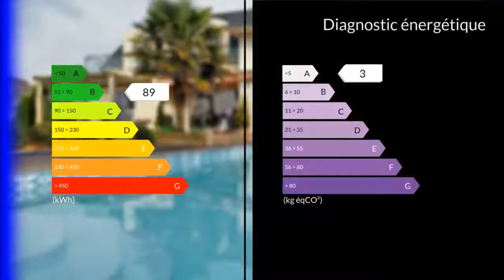A vendre - Maison/villa - Saint Andre des Eaux (44117) - 6 pièces - 215m²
Samuel GUIHARD 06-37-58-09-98 vous propose: POUR LES AMOUREUX DU GOLF !  Dans un domaine privé, sur un parc de 2800m² avec piscine et avec accès au golf, magnifique PROPRIÉTÉ de 2002 orienté plein Sud, comprenant: pièce de vie donnant sur une grande terrasse, cuisine aménagée équipée, suite parentale avec baignoire, bureau, buanderie. A l'étage: mezzanine, 2 belles chambres ( une avec salle d'eau) avec balcon donnant sur le golf, chambre, salle de jeu, salle de bain et grenier. Garage en sous sol.M./Mme BOTHOREL Marie-Agnes GUIHARD Samuel 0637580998 / 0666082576 Agent commercial indépendant du réseau national clairimmo Maxihome N° RSAC : 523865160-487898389 FCI - Ville du greffe : RSAC VANNES